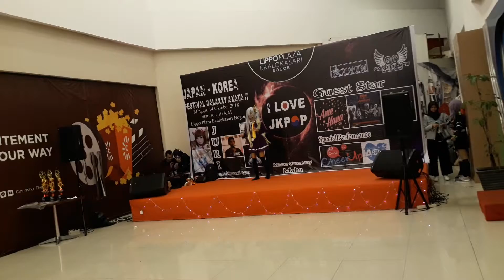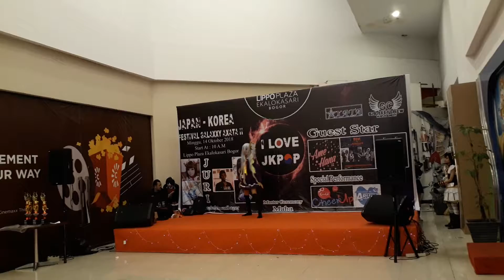JAKOFES GALAXZXY AXATA [141018] - COSPLAY